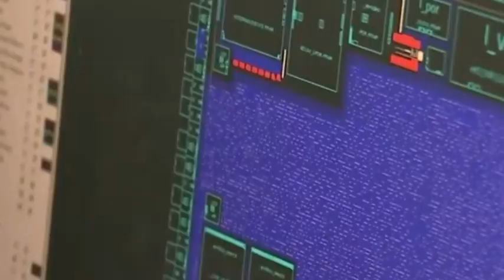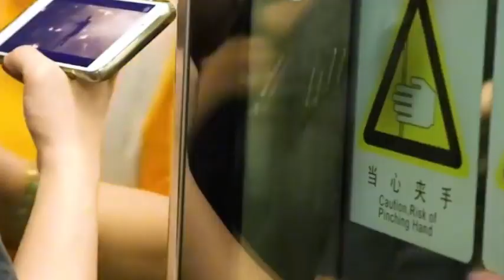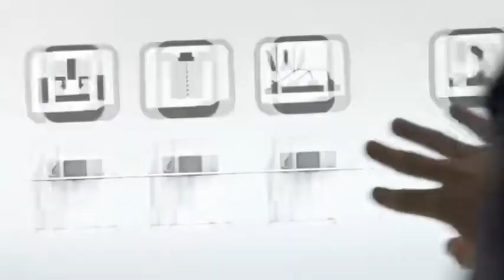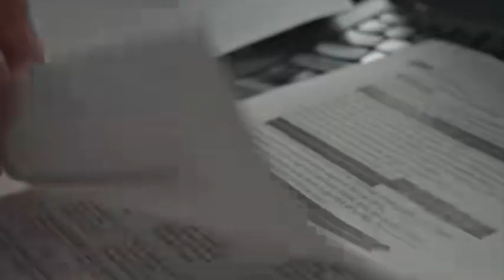Is the End Coming for ASML’s Monopoly? U.S. Backs xLight in EUV Tech War